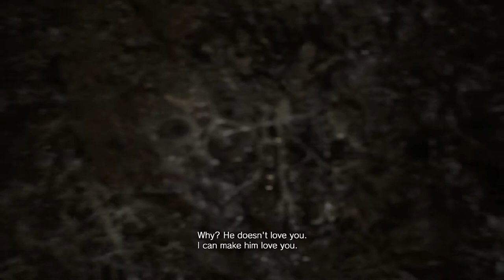Resident Evil 7 - 14 Freeing Ethan, talking to Jack about Eveline